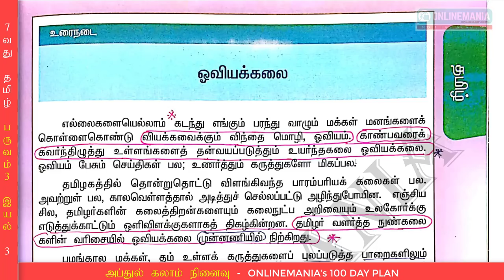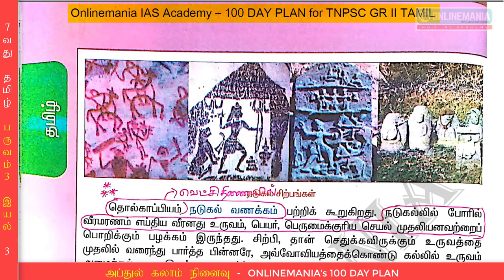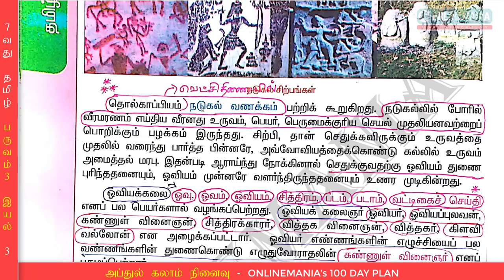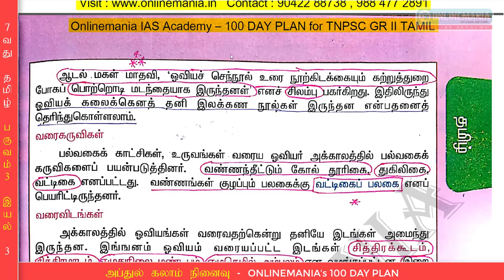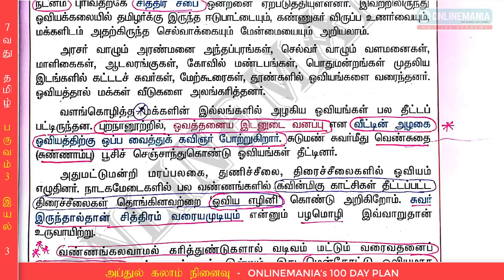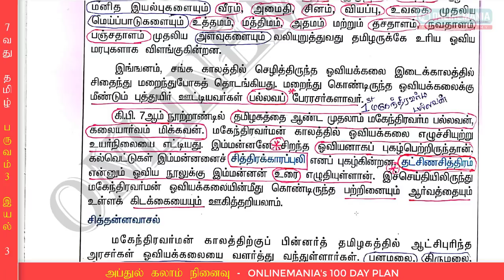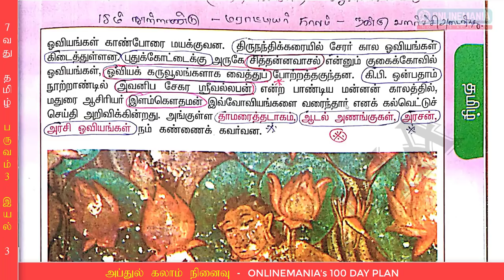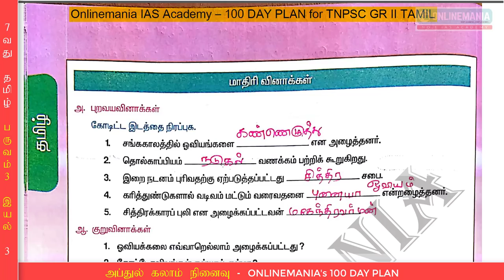7வது தமிழ் - ஓவியக்கலை (ஆன்லைன்மேனியா 100 Day Plan- TNPSC) - Day 24 - Video 3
அப்துல்கலாம் நினைவு TNPSC GR2 பொதுத்தமிழ் இலவச பயிற்சி - ONLINEMANIA'S 100 DAY PLAN - August 20 - Day 24 - Video 3

👍12 பருவதேர்வுகள்

👍17 வகுப்புதேர்வுகள்

👍Result Analysis

👍Personal Guidance

மேலும் தொடர்புக்கு